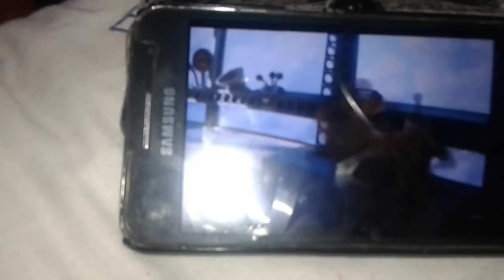Cut the rope time travel back to oz and up a final battle